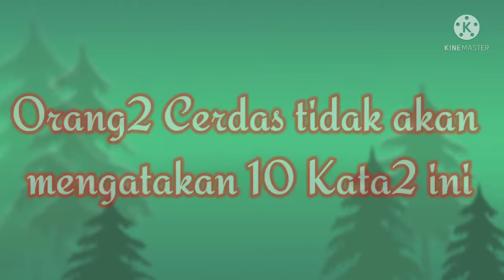ORANG CERDAS TIDAK AKAN BERKATA DENGAN 10 KATA-KATA INI!! || MOTIVASI KEHIDUPAN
ORANG CERDAS TIDAK AKAN BERKATA DENGAN 10 KATA-KATA INI!! @YunieArumVlogs

Kita semua harus punya motivasi kehidupan,
Dan Jika kalian ingin sukses dan menjadi  seseorang yang hebat jangan pernah katakan 10 kata-kata ini, simak di videonya ya teman2...
Oh ya seperti motivasi kehidupan islam dan motivasi kehidupan merry riana ataupun motivasi kehidupan untuk yang terus dilanda masalah dan motivasi kehidupan sehari hari. Mengapa motivasi kehidupan dalam kesuksesan itu penting??Karena sebagai manusia tanpa motivasi tidak akan semangat dalam hidupnya sehingga motivasi itu sangat penting, motivasi kehidupan ustadz adi hidayat ataupun motivasi kehidupan story wa dan motivasi kehidupan hidupmu impianmu serta motivasi kehidupan cak nun semua itu penting untuk kita simak dan kita terapkan dalam hidup.

Sahabat semuanya, di Indonesia itu banyak sekali para Mentor tentang motivasi kehidupan jadi siapapun mereka wajib kalian ikuti dan kalian petik ilmunya misalnya saja Kak Abdi Suardin ini.

# motivasikehidupan

Sampai jumpa dividio menarik selanjutnya..

Salam,

Yunie Arum vlog